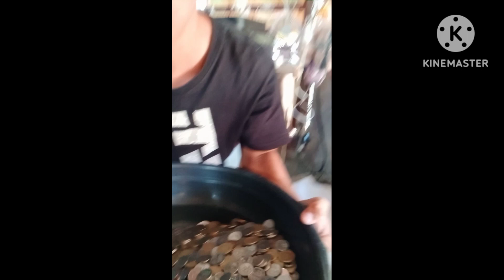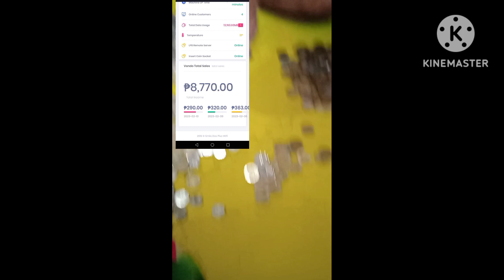PISO WIFI DAGDAG KITA HABANG NASA BAKASYON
piso wifi magandang negosyo habang nasa bakasyon